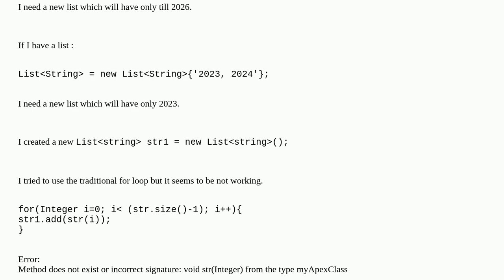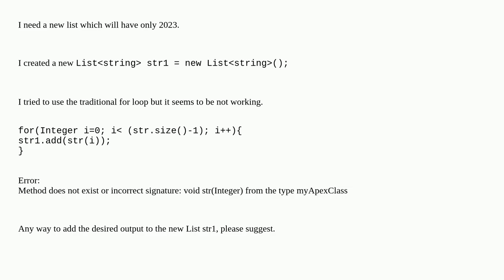Salesforce: How to remove last element from a ListString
How to remove last element from a ListString

A special thanks goes out to the community

  apex